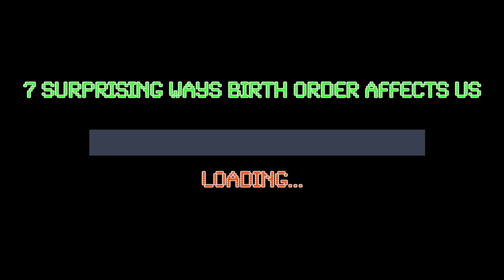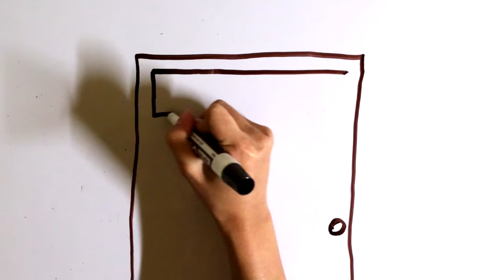How Birth Order Affects Who We Grow Up to Become| Psych2Go Ft. DesigningDonna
Some researchers believe that your birth order, that is: whether you were born first, in the middle, or last, has some baring on who you grow up to be. Research has suggested there could be an impact on someone’s personality, their intelligence, or even how religious they are! There is debate in this area, and some studies find no significant differences due to birth order. However, here we will explore some of the positive findings research in this area has found!

Article by: Imogen Bowler